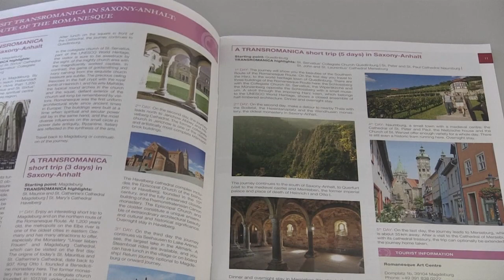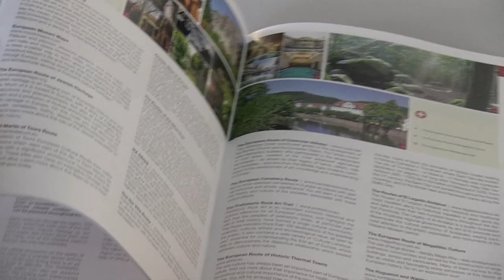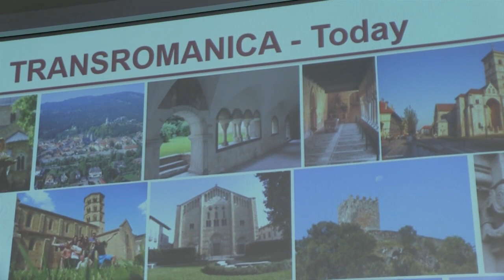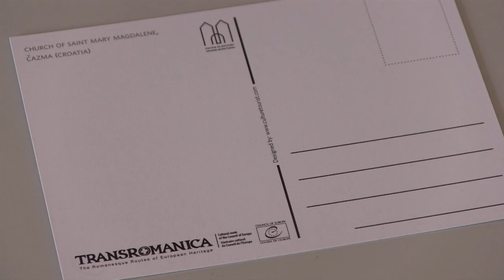Crkva sv. Marije Magdalene (Čazma) prvi hrv.lokalitet na kulturnoj ruti Vijeća Europe TRANSROMANICA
▼Pročitajte više:

 Čazma je sa svojom crkvom sv. Marije Magdalene 1. siječnja 2023. postala članica prestižne kulturne rute TRANSROMANICA i njezin prvi hrvatski lokalitet.